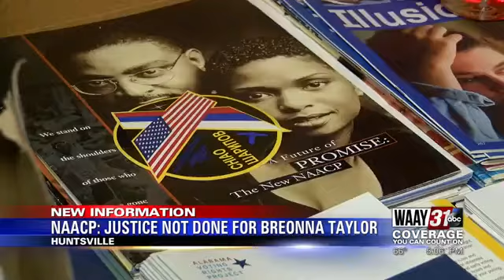NAACP: Justice Not Done For Breonna Taylor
WAAY 31's Max Cohan spoke with the NAACP Huntsville-Madison county branch president.